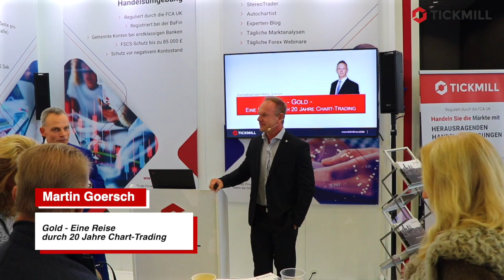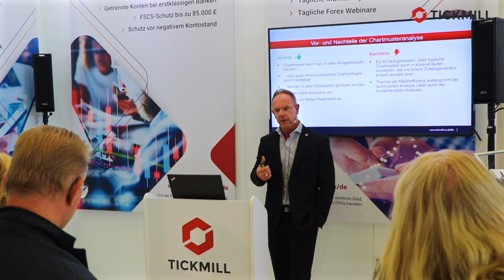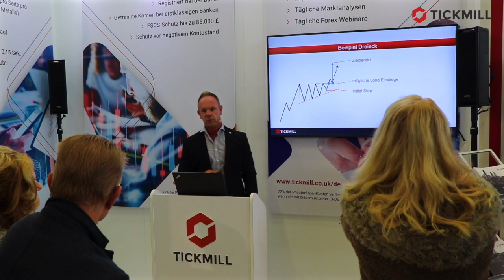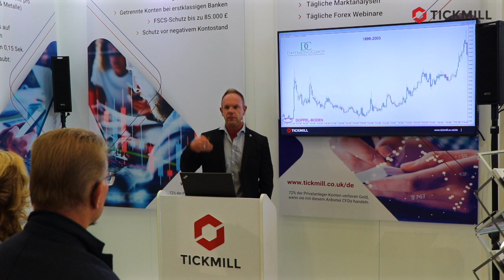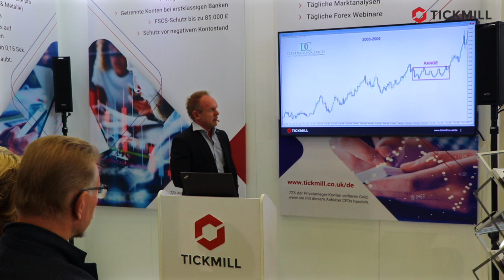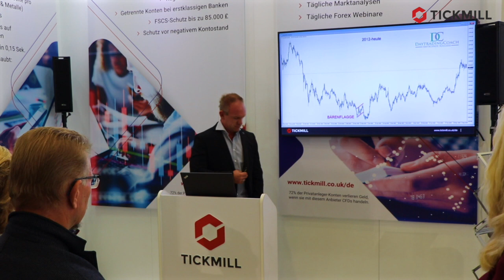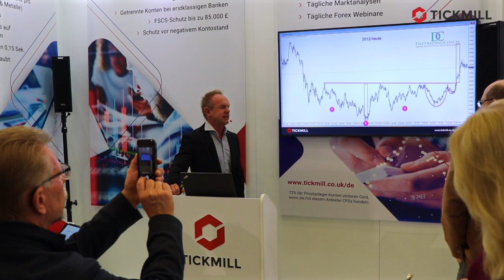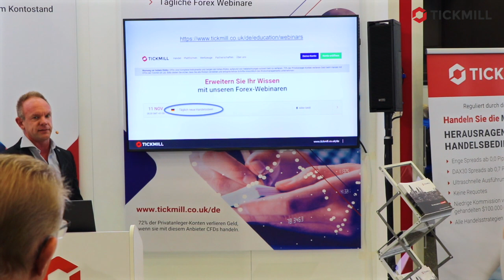Gold - 20 Jahre Chart-Trading | Martin Goersch